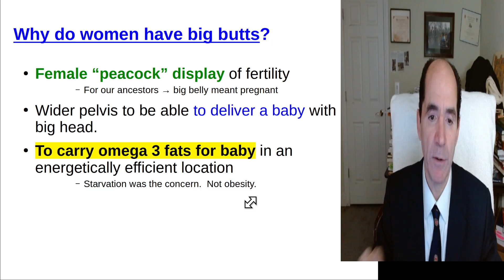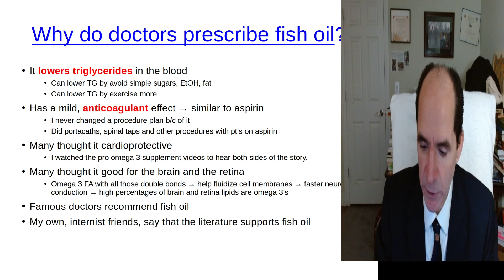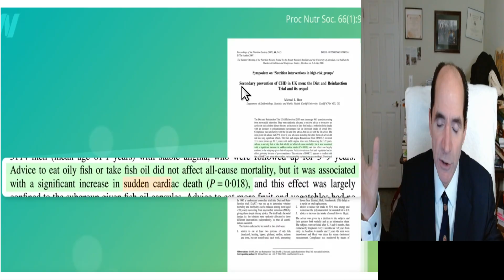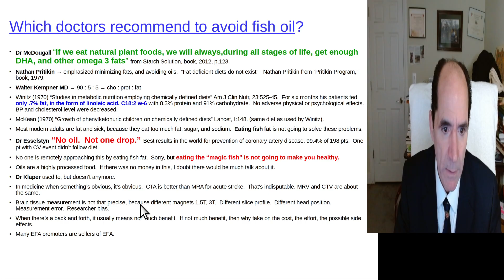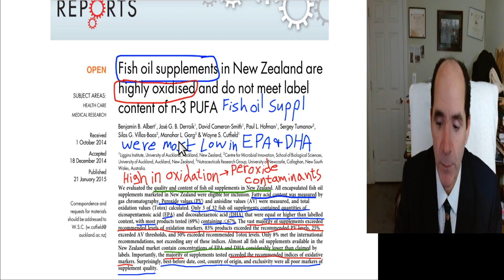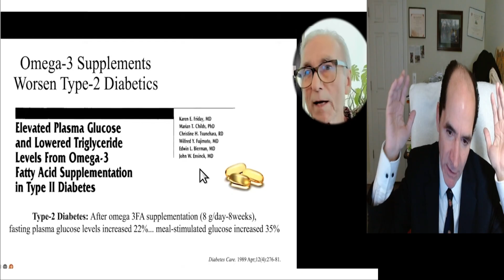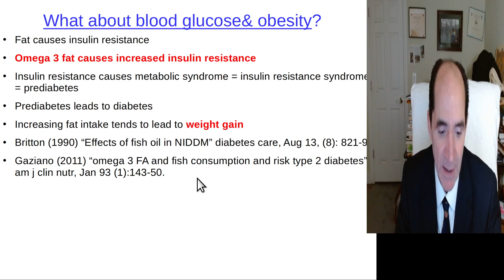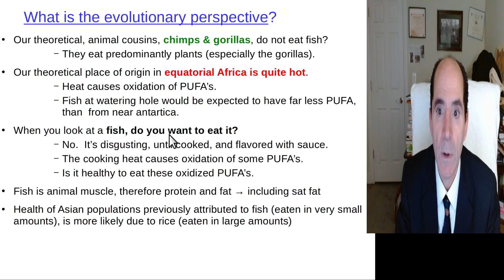Are omega 3 a joke?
Omega 3 fats are a/w increased risk: 1. Obesity  2. Diabetes  3. Elevated blood cholesterol  4. atrial fibrillation  5. prostate cancer  6.  immune suppression  7. rancidity with toxic lipid peroxides  6.  other contaminants like Hg